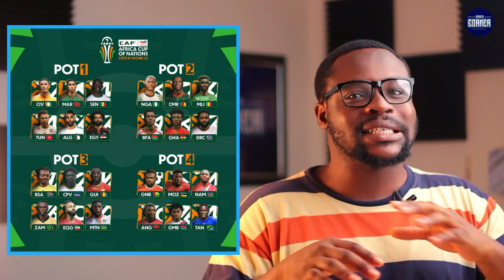BLACK STARS🇬🇭 UPDATE ON CHRIS HUGHTON,INAKI WILLIAMS & TRAINING AHEAD OF MEXICO🇲🇽 & USA🇺🇸 🔥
Mexico Vs Ghana & USA Vs Ghana - black stars 25-Man squad to earn a call up by Chris Hughton - predicted defenders